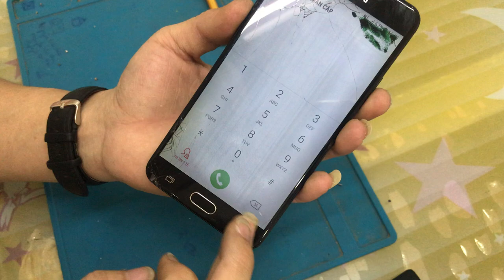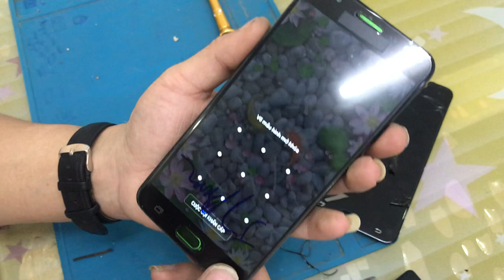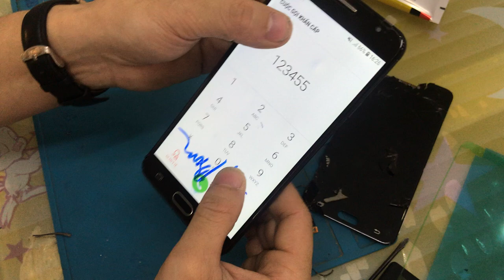Hồi sinh Thay màn hình Samsung J7 prime đâp bể nát